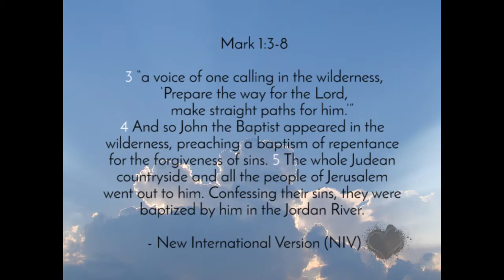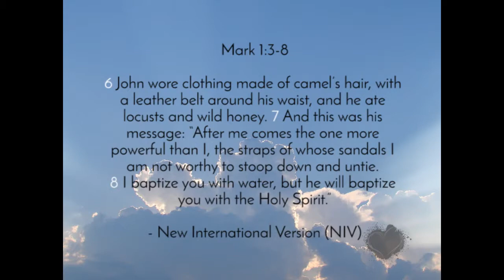Matt Beckenham | Sunday, 1 November 2015 Sermon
Matt Beckenham's sermon from Sunday, 1 November 2015.